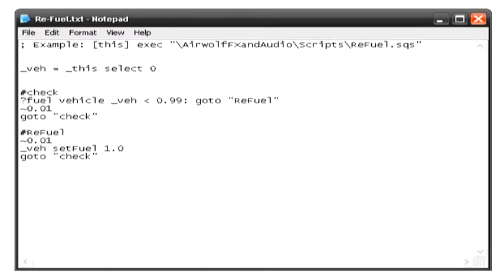Airwolf No Loss Of Fuel Cheat (OFP-CWA)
For More Information About This Script Please See The Following Blog Post
FREE MUSIC... FROM AND THANKS TO  TheWraith517